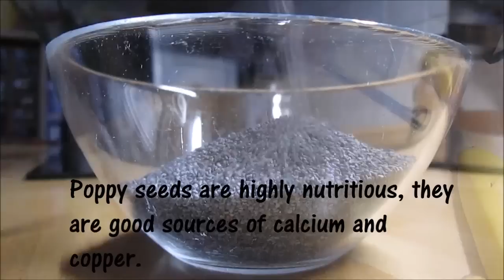Poppy seeds with banana (raw food recipe)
Hello guys, today´s recipe is also great for weight loss! Very tasty for your breakfast or snack. Raw and vegan as well :)
Just do not forget  to brush your teeth :D